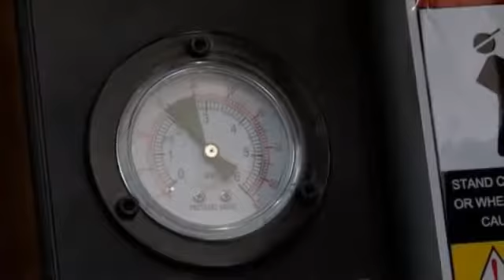Шиномонтажный стенд GT887NS-AL390 (технороллер, пневмовзрыв, + Auto Hook)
Автоматический шиномонтажный станок BRIGHT с технороллером, пневмовзрывом и автоматическим крюком с пневматическим приводом.